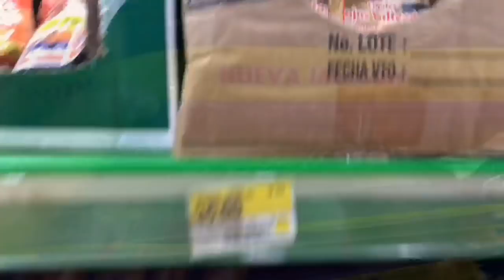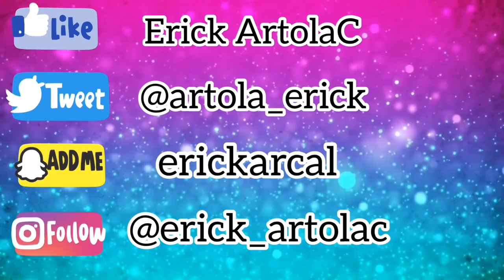HAGAMOS BURRITOS Y QUESADILLAS || Cocinando con mi bebé || Erick ArtolaC 💕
Hooooola BELLEZAS ☺️☺️☺️
Díganme si les gustó este video, por que a mi me encantó grabarlo y editarlo. Me divertí demasiado 😋😋😋

Nos vemos el próximo sábado
Ya saben que los adoro 💕💕💕